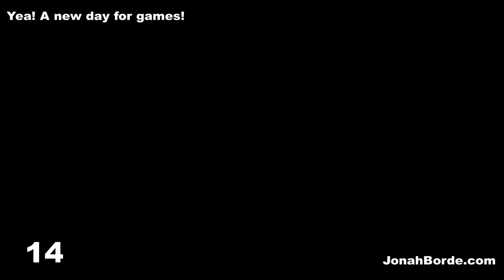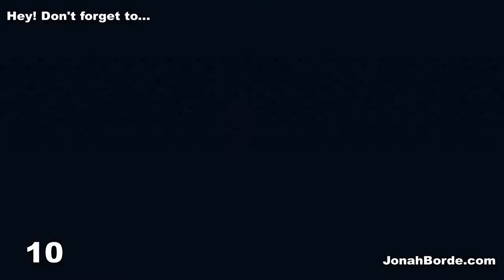Candy Crush Saga Level 7383 To 7385